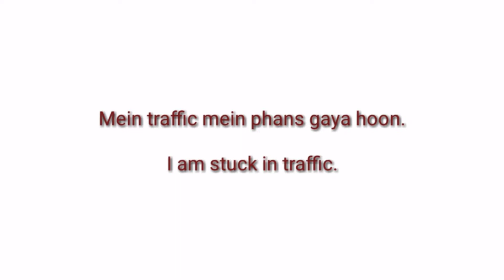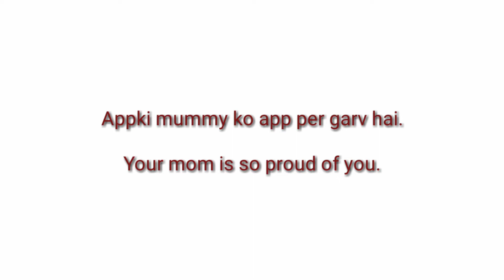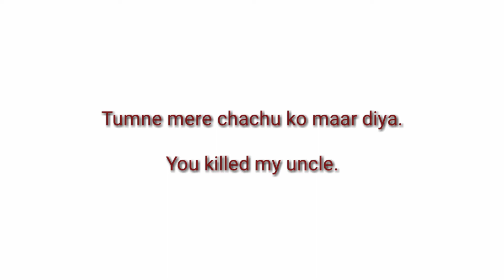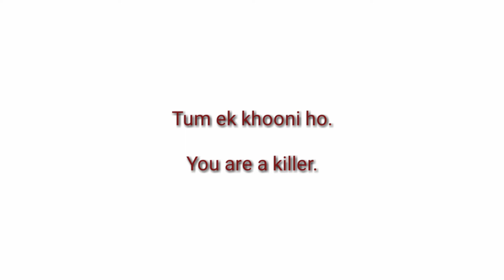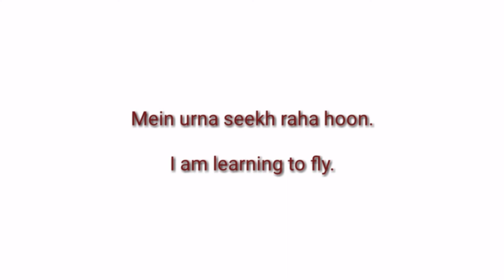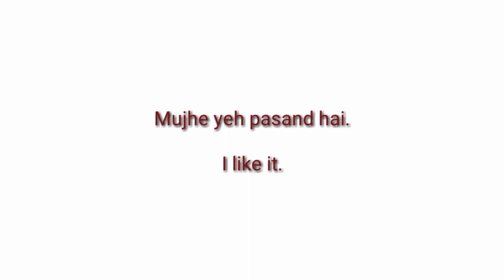Daily use sentences in English